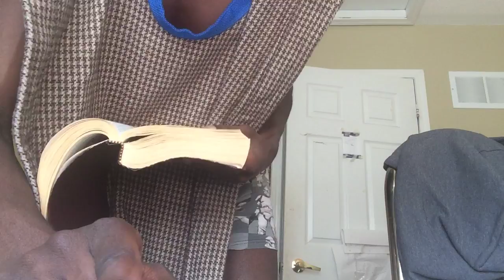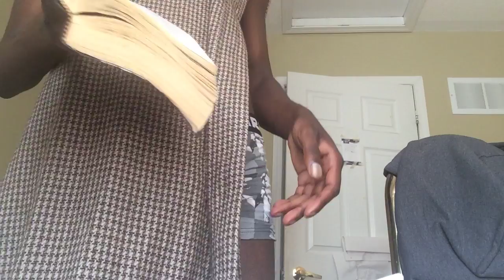Drop everything for this truth hate the way you live. Seek wisdom knowledge and understanding.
It is the spirit that quickeneth; the flesh profiteth nothing: the words that I speak unto you, they are spirit, and they are life. And always call out to your power Yawaha BaHaSham Yawahashi BaHaSham Rawchaa Qadash in the spirit of truth.